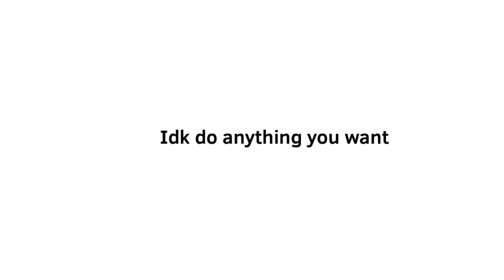Art Contest For May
Please don’t make animations, forgot to mention that